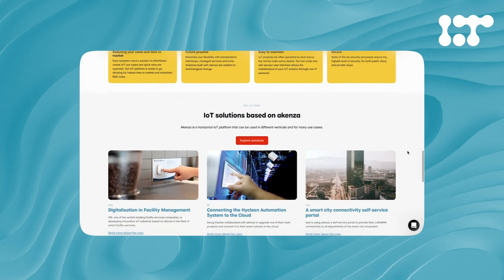Navigating Complexities of Roaming for IoT Devices w/ Ben Forgan -CEO, Hologram.io | The IoT Podcast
In season 3 episode 7 of The IoT Podcast, we're joined by Ben Forgan - Founder and CEO at Hologram.io to dive into how iSIMs are enabling more seamless data roaming for IoT devices and what needs to be considered, as well as explore the challenges, opportunities and emerging technology impacts for global IoT connectivity.

Sit back, relax, tune in and be the first to discover...

(00:00) The IoT Podcast intro
(00:52) Ben’s technology background at FoodPanda & journey to finding Hologram.io
(04:47) What does Hologram.io do?
(06:50) How is Hologram’s technology different from traditional cellular providers?
(11:30) What is the difference between iSIM & eSIM?
(15:34) What is the current state of global IoT connectivity?
(20:17) Are there any use cases that are limited by 4G that 5G can resolve?
(26.38) How is iSIM enabling more seamless data roaming?
(33:10) Satellite vs cellular: which is best for IoT deployments?
(35:55) Satellite IoT use case for security camera drone surveillance in mines
(38:31) How can businesses leverage global IoT connectivity to drive digital transformation and gain a competitive edge?
(45:38) What do you predict for IoT in 2023?
(47:37) What advice would you give to entrepreneurs and businesses that are just starting to explore the potential of IoT technology?
(50:07) Quick fire questions

AND

Ben Forgan is the co-founder and CEO of Hologram, a global connectivity platform for IoT headquartered in Chicago. Forgan leads the team’s strategy and business development with nearly 10 years in the evolving industry.

Prior to Hologram, Forgan was co-founder and managing director of Foodpanda in Singapore, which was then acquired by Delivery Hero. At Foodpanda, Forgan noticed there were no options or resources to easily manage SIM cards to power point-of-sale cellular connectivity.  That’s in part how he was inspired to launch Hologram.